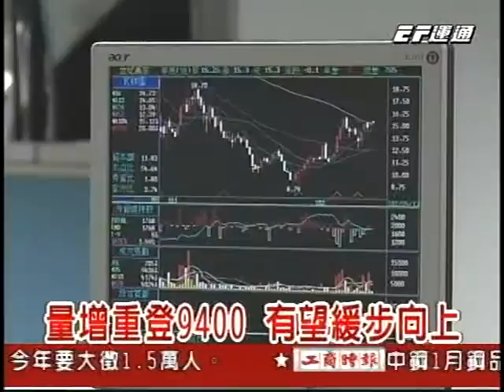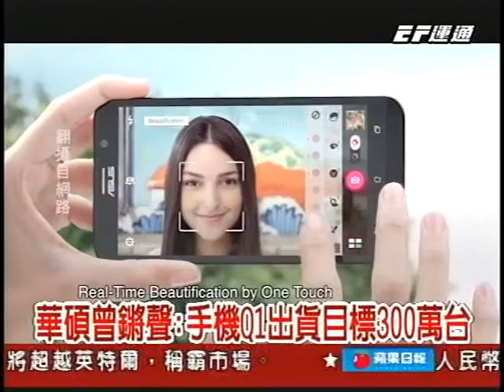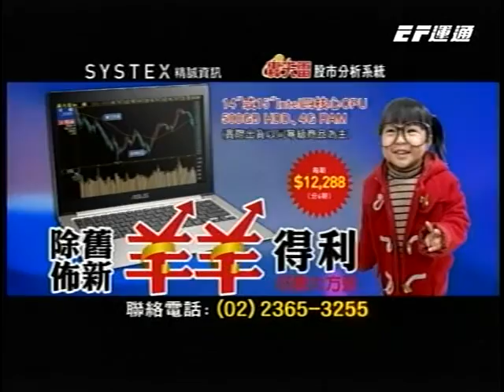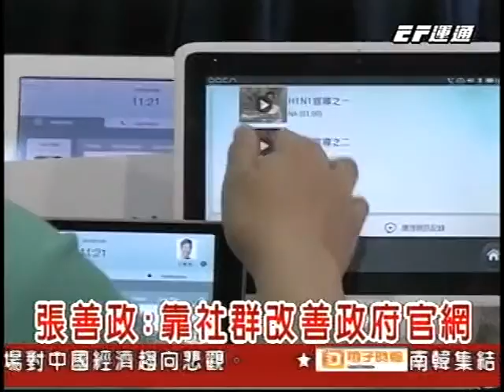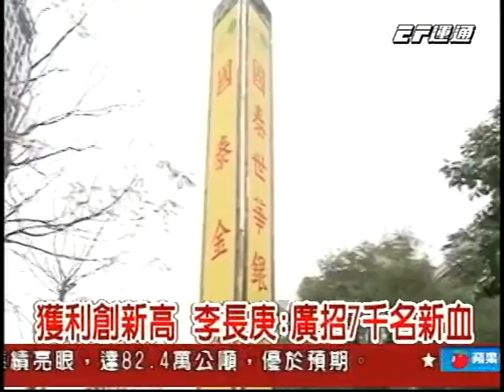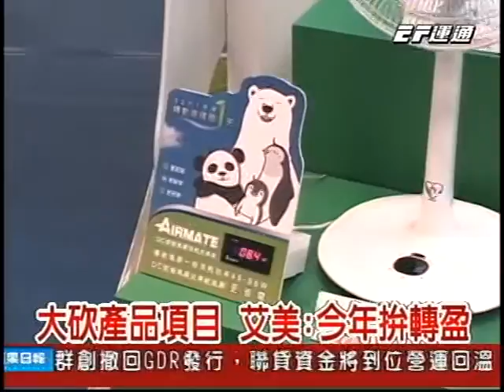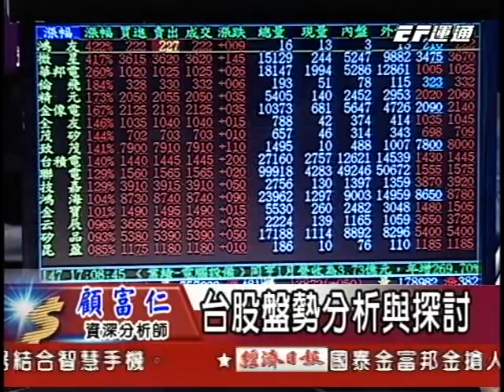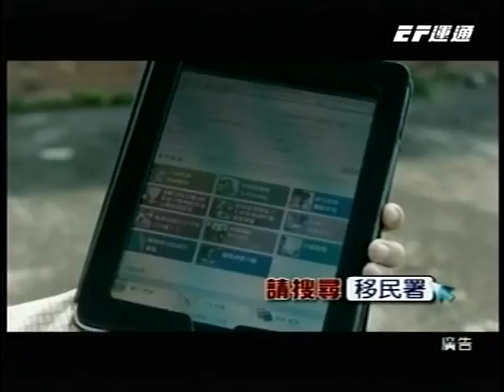20150203 2300 股市晚安報